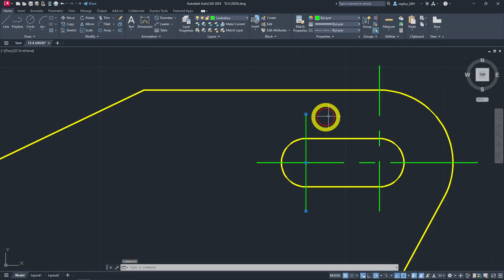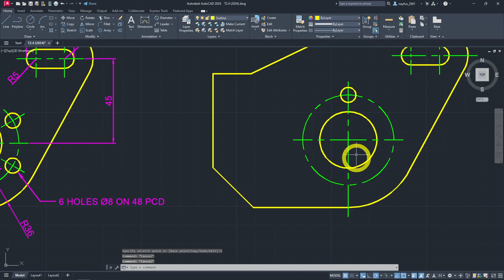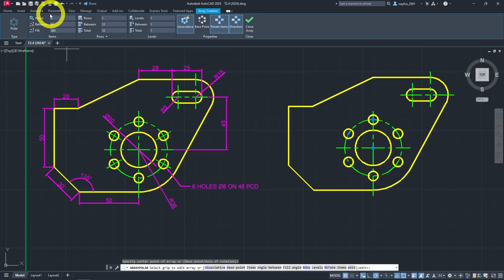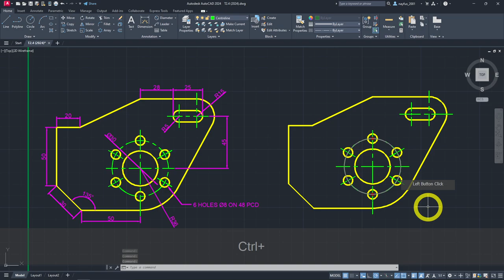Walkthrough of Tutorial T2.4 with Autodesk AutoCAD 2024